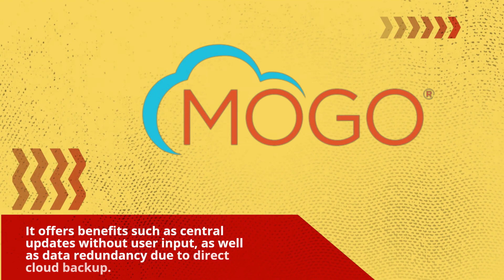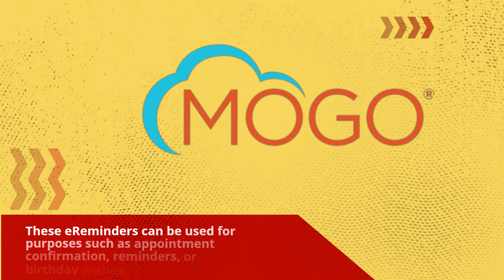Unlock Your Business Potential with Mogo Cloud - In-Depth Review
"Securely store and manage your digital assets with Mogo Cloud - the cloud-based solution designed to protect your data and streamline your workflow. Our expert team explores the unique features and benefits of Mogo Cloud, including its advanced security features, intuitive user interface, and seamless collaboration capabilities. With its powerful tools and flexible functionalities, Mogo Cloud is the perfect solution for any individual or organization looking to safeguard their digital assets and improve their productivity. Whether you're a small business owner or a creative professional, you won't want to miss our informative review of Mogo Cloud."

UK Pro Reviewer is a participant in the Amazon Services LLC Associates Program, an affiliate advertising program designed to provide a means for sites to earn advertising fees by advertising and linking to Amazon.co.uk